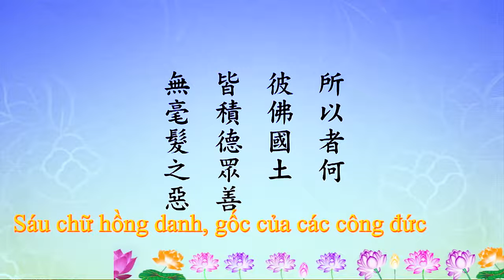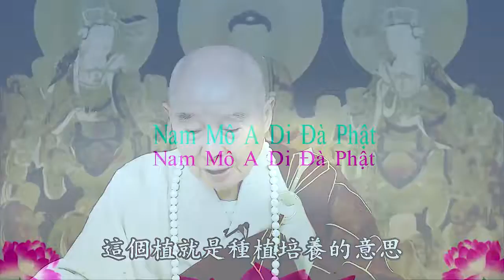Sáu chữ hồng danh, gốc của các công đức